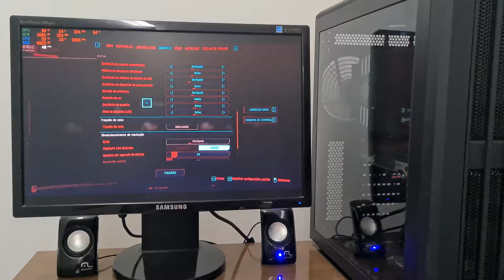I7 950 + GTX 780 em 2021!!! AINDA AGUENTA O TRANCO? PARTE #1 (CYBERPUNK 1.11)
Processador: I7 950 (Primeira geração)
Placa Mae: Rampage 3 Extreme
GPU: EVGA GTX 780 3GB
Memoria Ram: (2x8) 16 GB DDR3 1600 Kingston
Fonte: Seventeam 1000w Black Edition
SSD: HP S700 250GB
HD: 2TB WD
Gabinete: Corsair Air 540

Monitor Samsung 19 16:10 1440x900